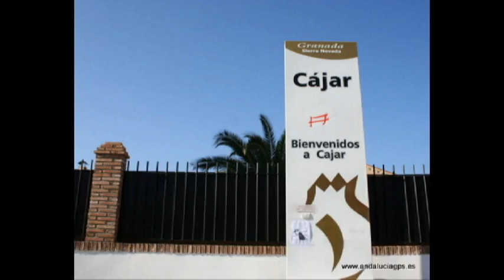Canto a Cájar Inmaculada Rejón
Aqui os dejo esta gran voz, de esta gran artista como es Inmaculada Rejón, Cájareña y Granadina, con su buen arte, que siempre nos tiene acostumbrados al oír su bonita voz, ole tu arte ...